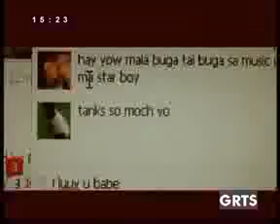GRTS 13 09 2012 1510 GMT